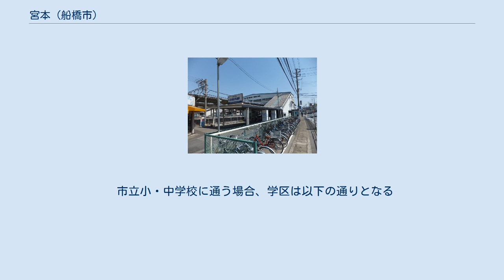宮本 (船橋市)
日本 」 関東地方 」 千葉県 」 船橋市 」 宮本 (船橋市) 宮本（みやもと）は、千葉県船橋市にある地区。
現行行政地名は宮本一丁目から宮本九丁目である。
 宮本は船橋市内の本町地域に存在する。
南に宮本川を挟んだ先に湊町地域である浜町や若松、南西に湊町と接し、さらに同じ本町地域である北西の本町や北に市場、北東に東船橋と接する。
南東には習志野市の谷津と接している。
 大神宮下交差点から海老川橋までは本町通りも通っており、本町通り周辺での発展が顕著である。
2006年に京成本線の高架化が完了したことで渋滞はいくらか緩和されたが、平日朝や休日の日中は大渋滞が発生している。
そのためバスが定刻通りに走れず、バスの設定本数は京成バスシステムの船41系統は1日で3往復となっている。
 宮本地区の多くの道路は歩道が整備されておらず、非常に危険な道が多くなっている。
大神宮下交差点から中野木交差点までは坂道・歩道の非整備が影響し、事故が何回か起きている。
 2020年（令和2年）7月1日現在の世帯数と人口は以下の通りである。
 船橋市が2019年（令和元年）に発表した将来人口推計では、隣接する本町通りと共に40年後も人口は増加の一途を辿ることになるとされている。
 高齢化も松が丘地区や豊富地区のように急速には進まないとされている。
2020年（令和2年）4月現在の高齢化率は20.3％である。